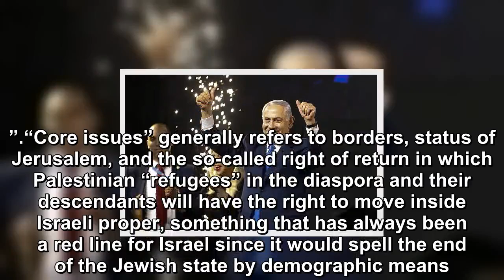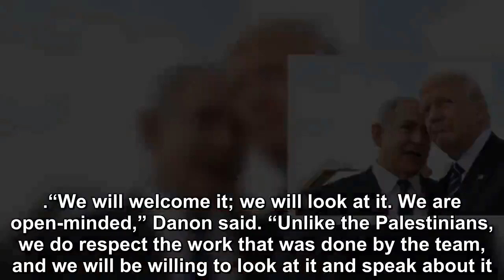Donald Trump’s long-awaited peace plan will include major economic and other incentives for Palestin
President Donald Trump’s long-awaited peace plan will include major economic and other incentives for Palestinians, but is likely to stop short of establishing a Palestinian state, the Washington Post